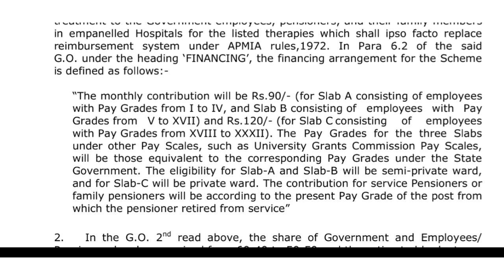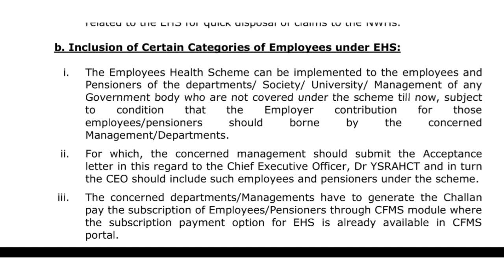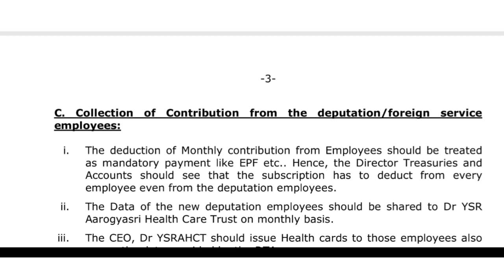EHS AP|employee health scheme contribution amount enhanced || EHS amount 90 to 225 and 120 to 300rs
Andhra Pradesh government enhance the employee health scheme subscription amount enhanced 90 to 225 and 120 to 300 rupees
go 54

How to use abhyasa App

How to write exam in abhyasa App

Day2exam in abhyasa app

Used images and content for education purpose only

How to download Rice card

How to know 1000 rupees money status

How to use Erudex app

How to raise incident CFMS

How to draw School Grant Bill PD account amount from CFMS

How to Aarogya Setu App

Bodh Siksha Lokam App